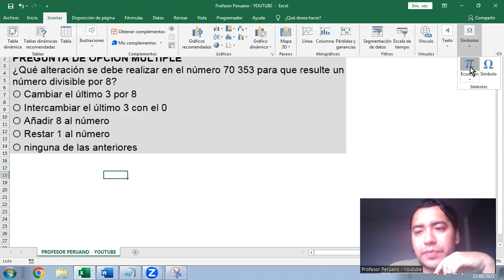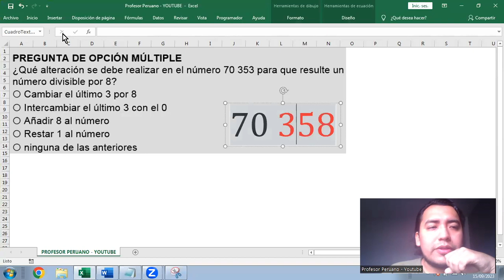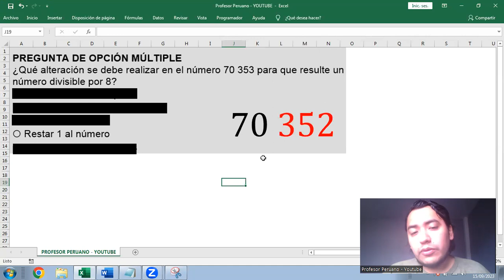Ejercicio resuelto sobre un número divisible por 8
¿Qué alteración se debe realizar en el número 70 353 para que resulte un número divisible por 8?
⭕ Cambiar el último 3 por 8
⭕ Intercambiar el último 3 con el 0
⭕ Añadir 8 al número
⭕ Restar 1 al número
⭕ ninguna de las anteriores